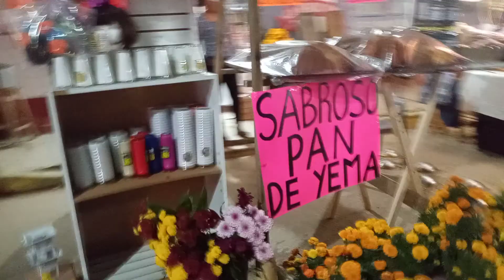31 de octubre 2022 Santa Cruz xoxocotlan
Velada del municipio de Santa Cruz xoxocotlan 31/10/2022